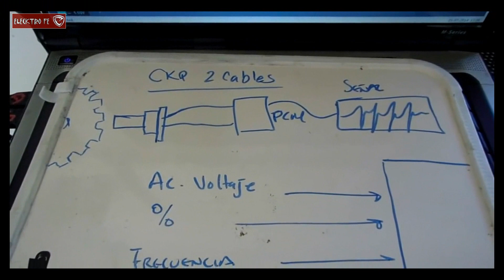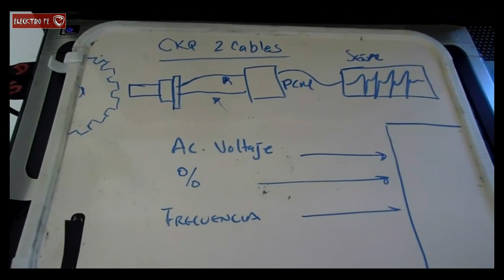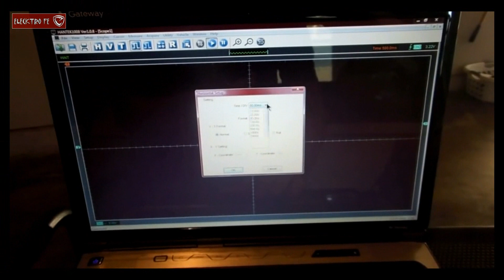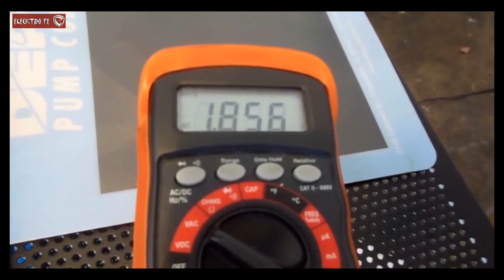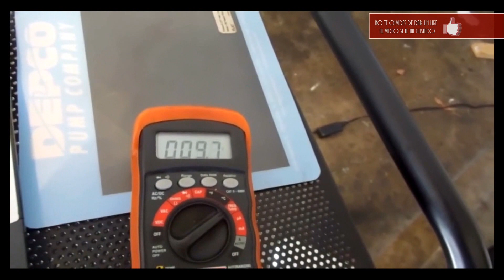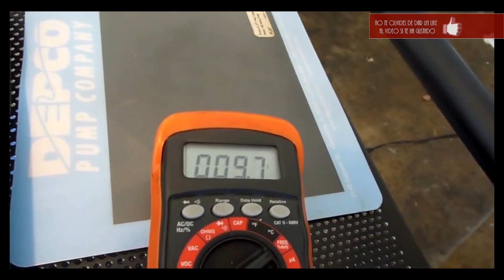Sensor CKP TIPO INDUCTIVO (como medirlo con multimetro y osciloscopio)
Como medir las señal del sensor de pos. del cigueñal de 2 cables con multimetro y osciloscopio.